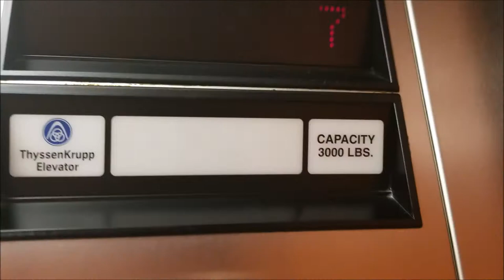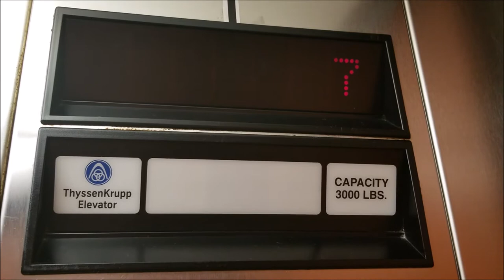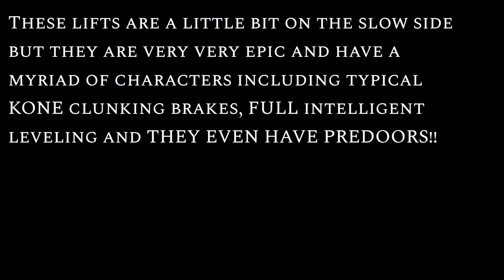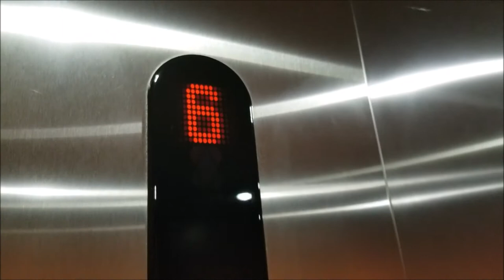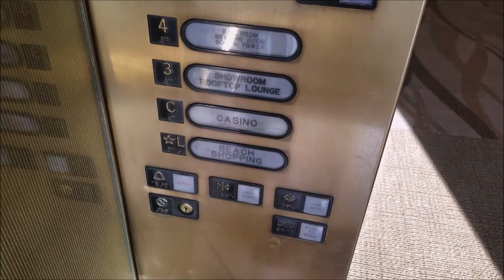DOVER LIFT & AWESOME HORNRT DISC IN ELIZABETH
LIFT GALORE ON 6.16.18

After filming 2 EXTREMELY AWESOME, UNIQUE, AND RARE LIFTS, I will have to say, Elizabeth has earned her place on the Charlotte Kingdom!